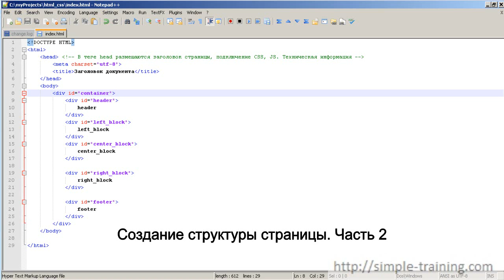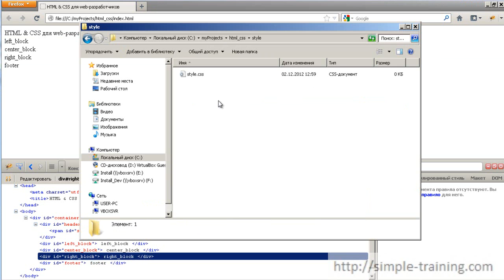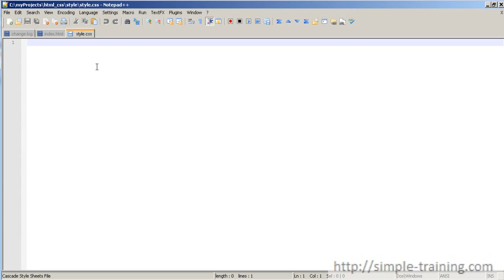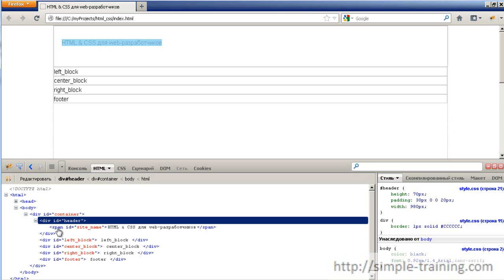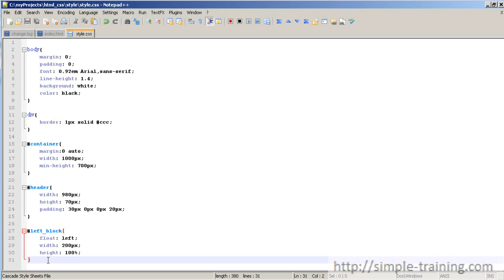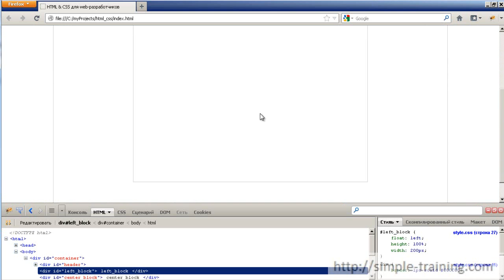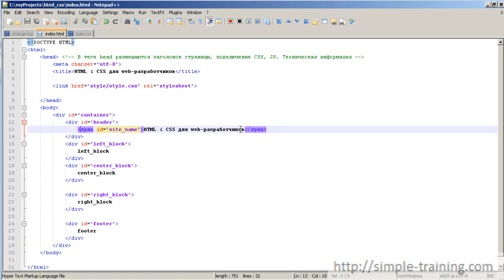HTML для начинающих - Урок №2 "Создание каркаса страницы часть 2"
Видеокурс "HTML для начинающих"
Урок №2 "Создание каркаса страницы часть 2"
(div, id)
Скачать видео в хорошем качестве можно с оф. сайта